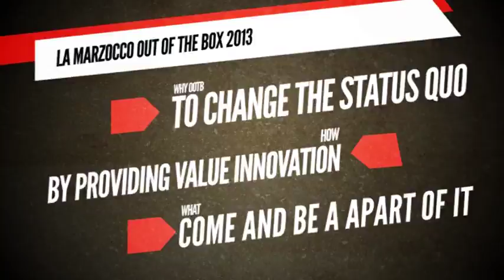OUT OF THE BOX 2013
OOTB is about celebrating our originality and providing our distribution network, their end customers, coffee shop owners, baristas, trade professionals and industry friends with a snapshot of who we are, as well as the path our company is taking in terms of product innovation.

October 17-19 | Via Bugatti, 7 | Zona Tortona | Milano